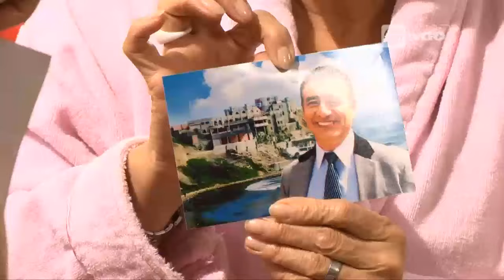mi amor el wachiman 3 - Cap 24 parte 1/3 Jueves 23/10/2014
Mira el capitulo completo en HD a través de América tvGO

mi amor el wachiman 3: 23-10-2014 - Tercera Temporada